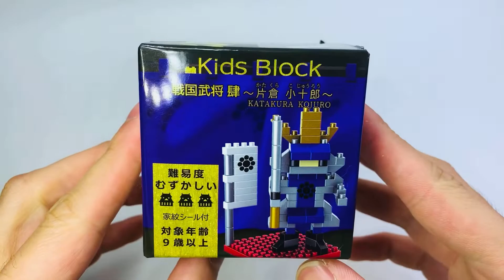キッズブロック 片倉小十郎 戦国武将 セリア 組み立て 作り方 / kids block KATAKURA KOJURO sengoku seria hobby build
キッズブロックの片倉小十郎組み立てました。
セリアにて100円で購入できます！